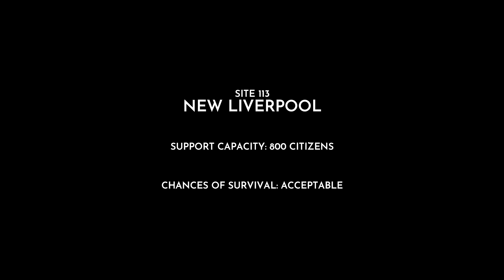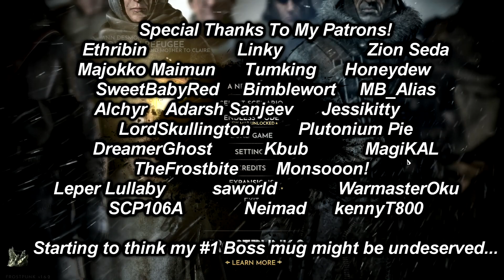I Don't Need You Anymore | Frostpunk Part 21 - Foreman Plays Stuff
Jobs done, you have outlived your usefulness.